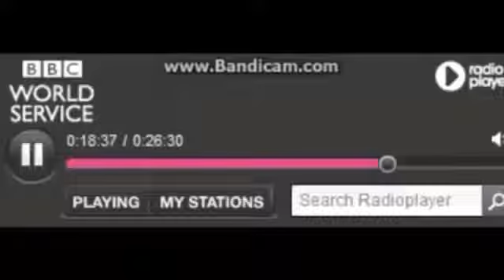EL AUTENTICO PABLO IGLESIAS